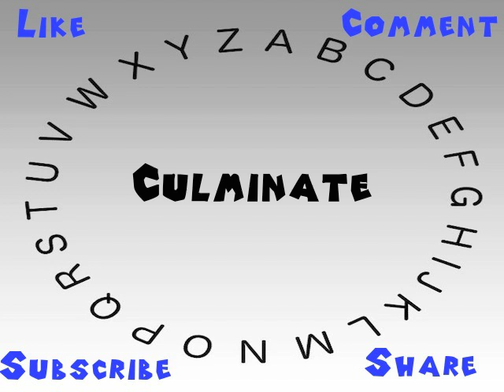How to Say or Pronounce Culminate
This video shows you how to say or pronounce Culminate.

How accurate does it say Culminate? How would you say Culminate?